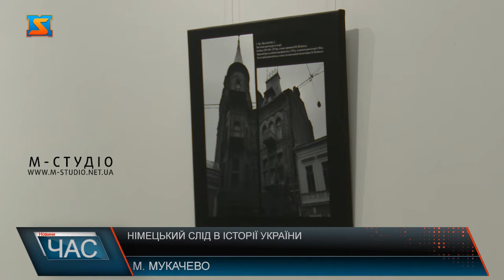Німецький слід в історії України. Відкрили фото-виставку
Фото-виставку «Німецький слід в історії України» урочисто відкрили у Мукачеві. Шлях цієї експозиції до нашого міста з Миколаєва був дуже не простим. Адже колекцію картин і фотокартин, які створювалися протягом 17 років в рамках проєкту «Зустріч поколінь» люди вивозили з-під обстрілів, ризикуючи життям. Це перша презентація з 5-ти запланованих. З Миколаєва колекцію картин і фото-картин на Захід України вивозили з-під обстрілів. Закарпаття зустріло гостей вже не вперше, творча співпраця між регіонами ведеться роками. В закарпатських містах неодноразово проходили виставки картин тамтешніх художників і митців, проте ця – особлива. Завітали на захід всі поціновувачі прекрасного. Митцям висловили вдячність за збереження культурної цінності, силу і натхнення боротися на культурному фронті. У експозиції Палацу культури і мистецтв представлено 35 фото-робіт, серед них і творчість мукачівських художників. Виставка триватиме протягом наступних 2х тижнів.